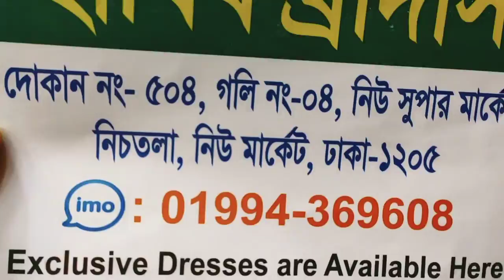কোরবানি ঈদ স্পেশাল ডিস্কাউন্টে পাকিস্তানি বুটিক ডিজাইন সুতি থ্রি পিস কিনুন নিউমার্কেট থেকে অনলাইনে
কোরবানি ঈদ স্পেশাল ডিস্কাউন্টে পাকিস্তানি বুটিক ডিজাইন সুতি থ্রি পিস কিনুন নিউমার্কেট থেকে অনলাইনে | HELP TALK